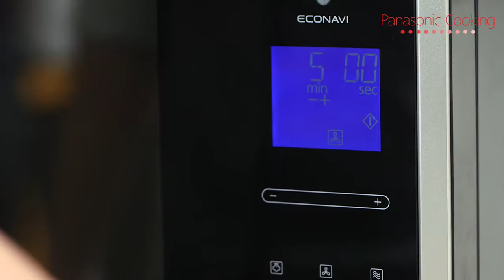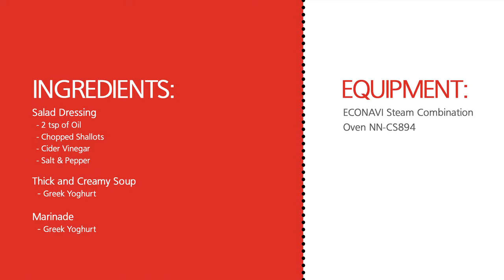Four new ways to use natural yoghurt.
Check out different uses of natural yoghurt!